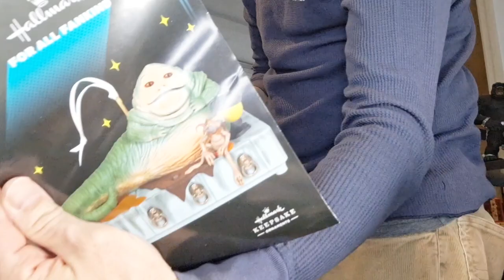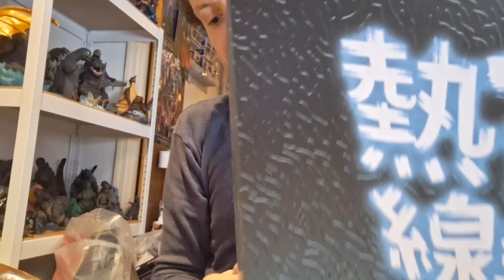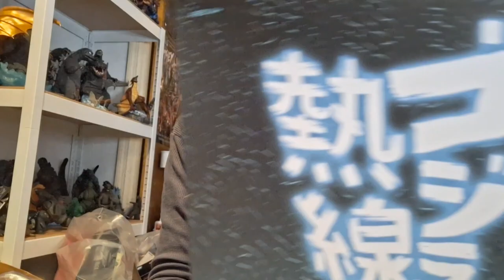BEST OF THE YEAR PREVIEW AND, OF COURSE, CLEANING! | Organizing Ultrazilla Toys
On this episode of Organizing Ultrazilla Toys, I dig myself out of the latest pile up, give you a preview of my Best of the Year contenders, and more!

Go sub yourself for daily videos: Reviews, News, Unboxings, and more!

Shopping on Amazon
Shopping on Amazon Japan

*Toy companies and individuals making toys, hit me up here if you would like your toys reviewed or for press during my Ultra Z News at !